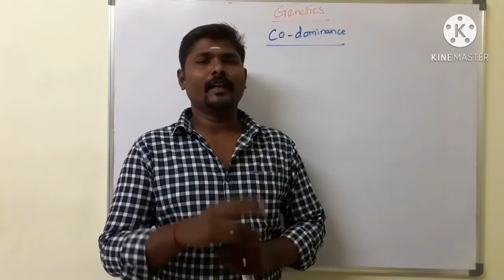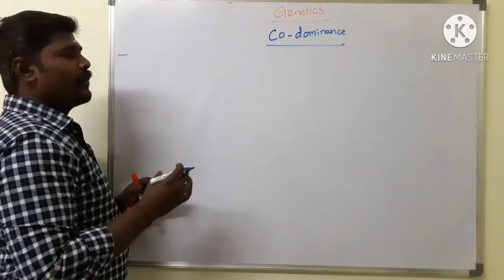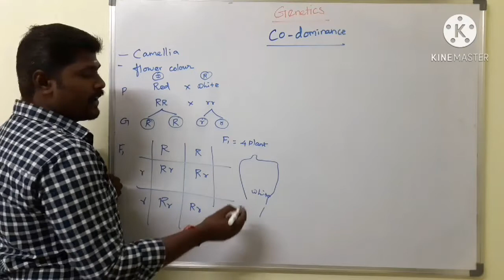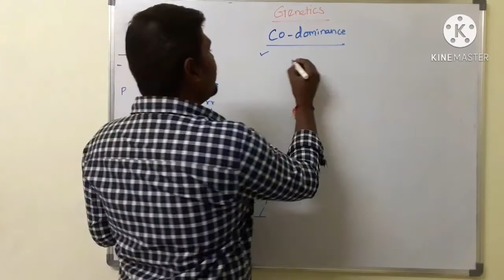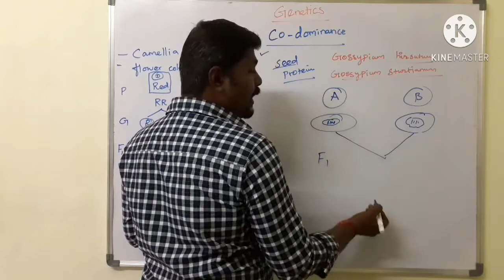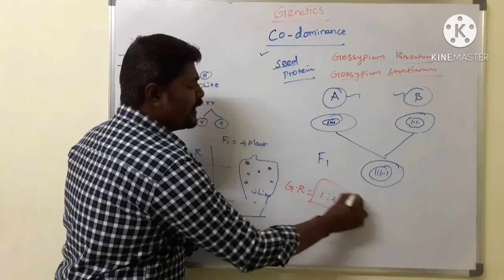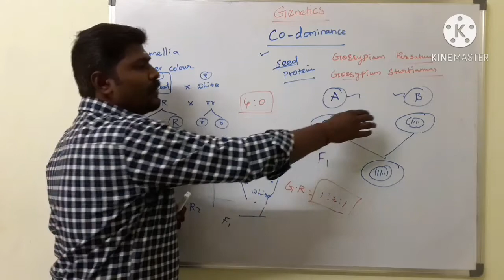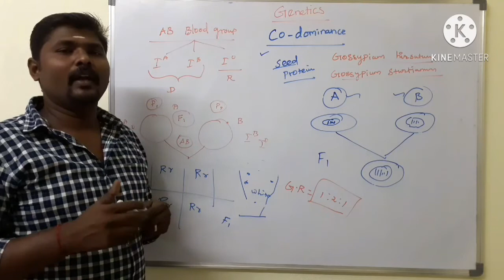Genetics - Co Dominance